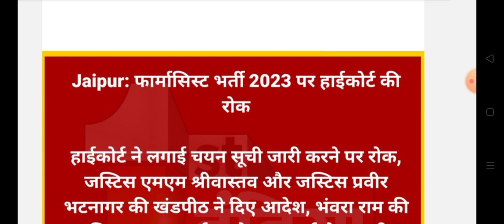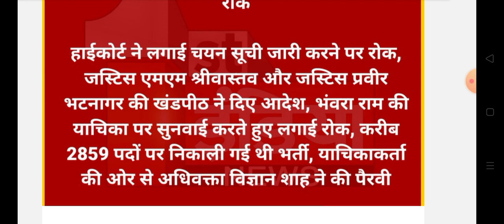राजस्थान फार्मासिस्ट भर्ती से जुड़ी अभ्यर्थियों के लिए बड़ी खबर,Rajasthan Pharmacist bharti big news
राजस्थान फार्मासिस्ट भर्ती 2023 से जुड़ी अभ्यर्थियों के लिए बड़ी खबर || Rajasthan Pharmacist bharti big news
Rajasthan Pharmacist bharti 2023 latest update
Rajasthan Pharmacist vacancy 2023 highcourt ki rok